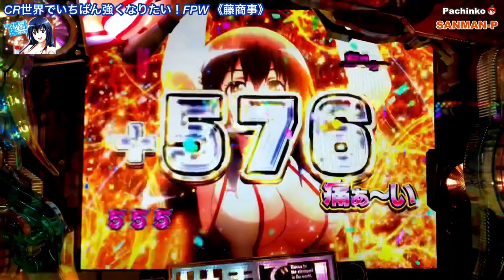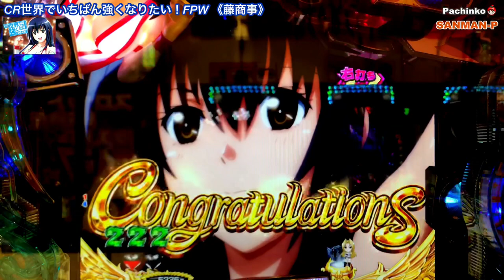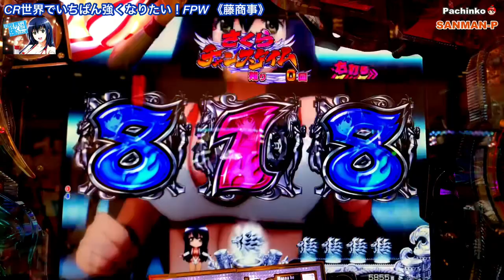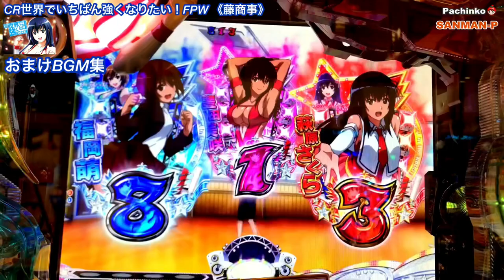【CR世界でいちばん強くなりたい！FPW】ブルーパンサー超乱舞 7テン超絶ゾーン〜超悶絶RUSH おまけBGM集